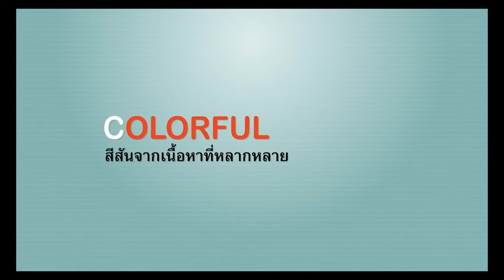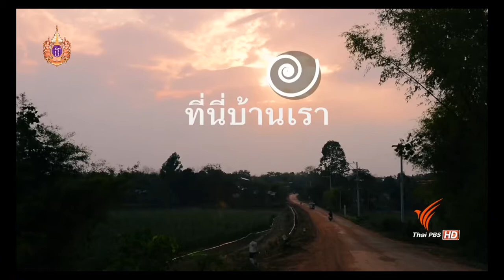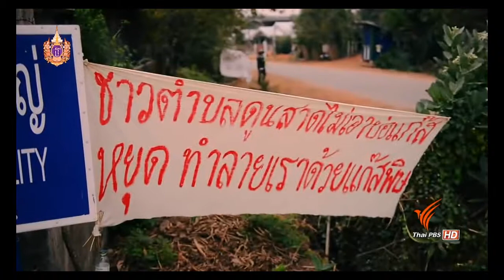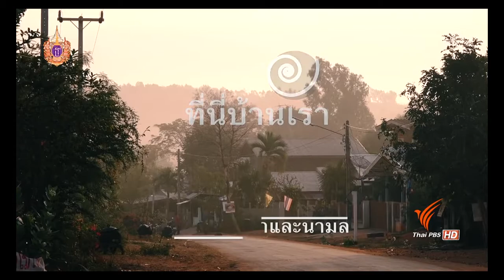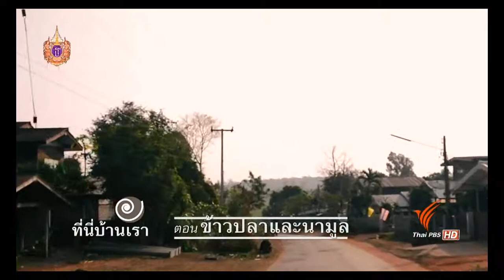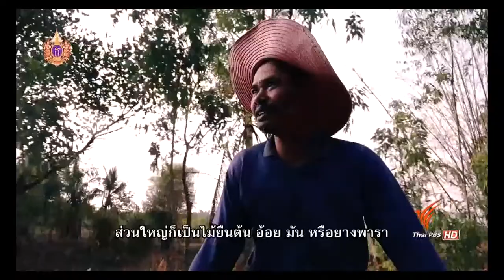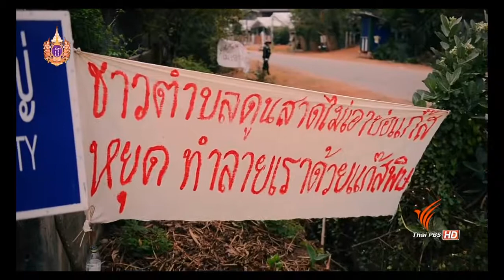ที่นี่บ้านเรา ข้าวปลาและนามูล 22 เม ย 58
ขอขอบคุณรายการดีๆจากไทยพีบีเอส